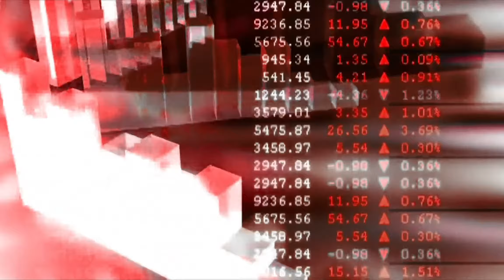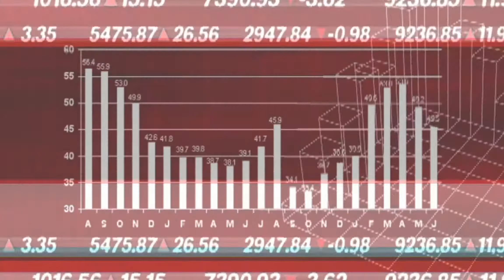Rory Edwards | The Shareholders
Today on the show educator and motivational speaker Rory T. Edwards comes on to talk about the importance of self worth, education and legacy in our communities. Also he gives insight into his PAW Group for aspiring athletes, who want to become professionals. This is a truly fulfilling conversation that you do not want to miss.

Editor: DODA